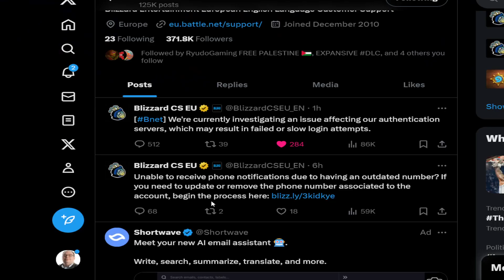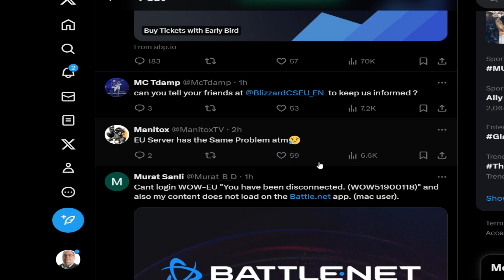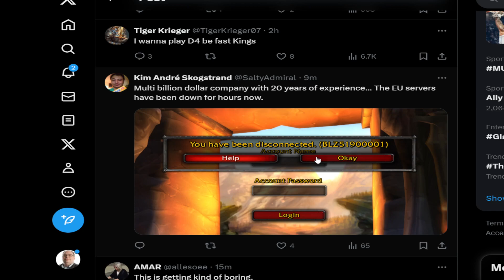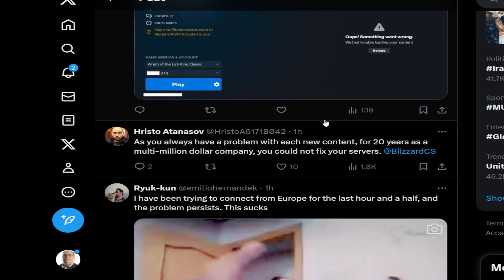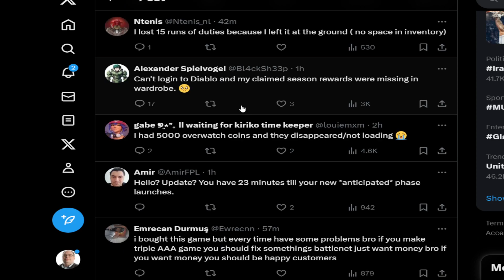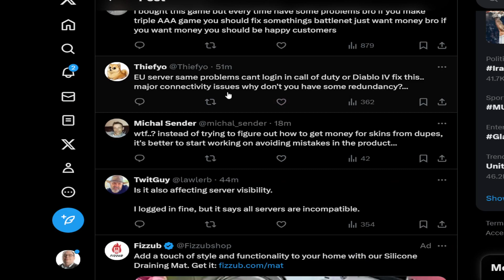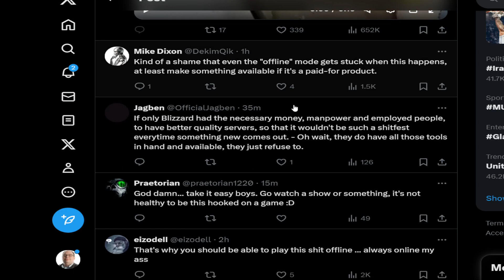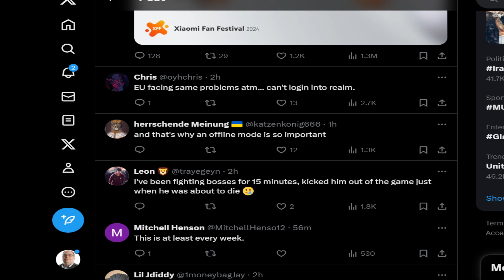Is Warcraft Down? Blizzard Problems...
Hey, fellow gamers! Have you encountered issues with Warcraft lately? Join us as we dive into the latest buzz around the game and discuss whether the Shadowlands of Death phase is experiencing some glitches. Let's uncover what's going on and how it's affecting the gaming community.